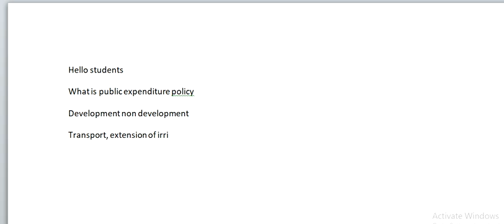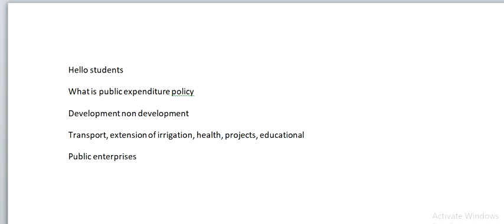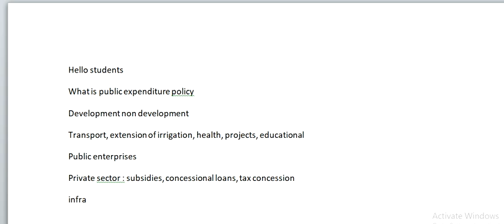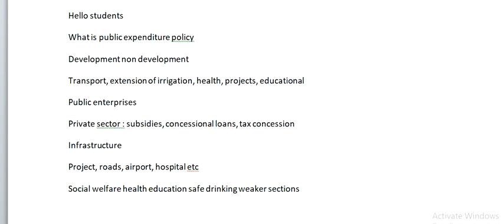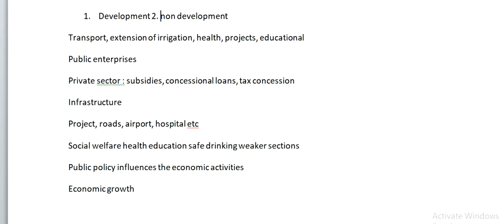what is public expenditure policy?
fiscal policy